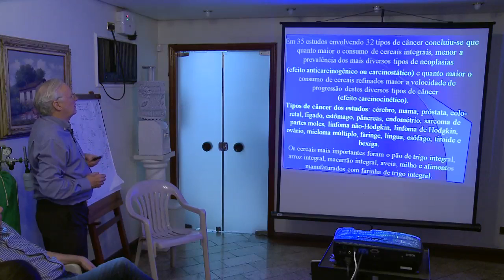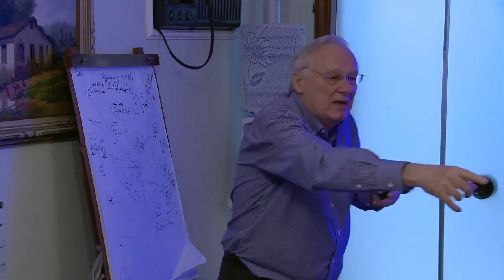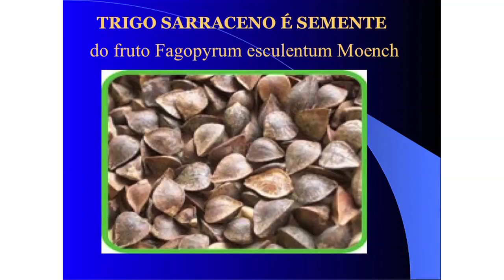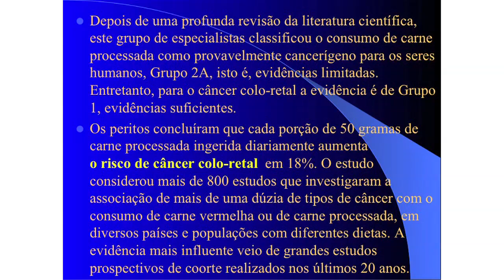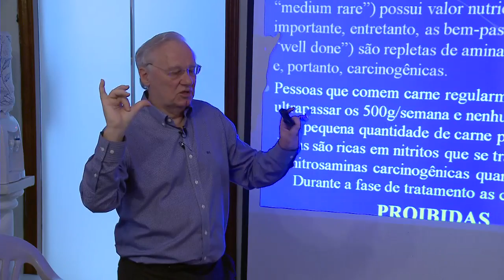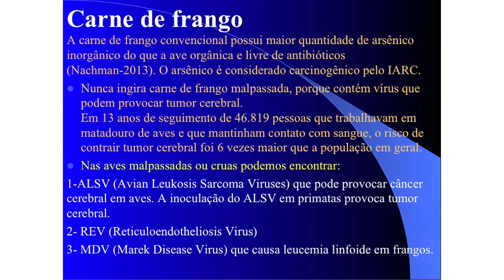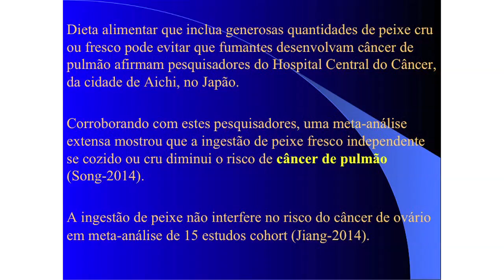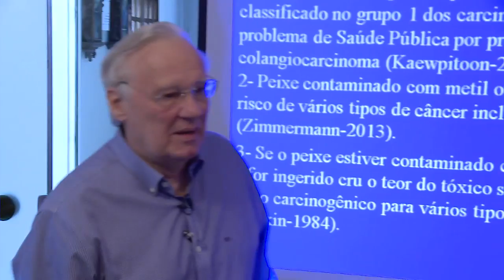Tipos de alimentos e nutrientes na prevenção do câncer.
Prevenção do câncer com dieta ,nutrientes ,atividade física ,pouco sódio e banho de Sol.
Prof. Dr. José de Felippe Jr. Baseado em meta-análises de revisões sistemáticas.